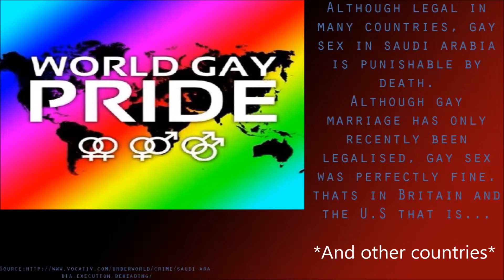5 ways to get executed in saudi arabia